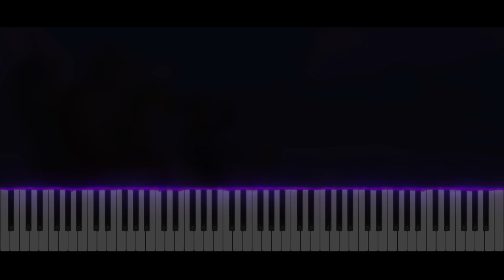The Legend Of Zelda Phantom Hourglass - Bellum and the Ghost Ship | Piano Tutorial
Take care ❤️

Softwares used :
- 🎵 FL Studio
- 🎹 SeeMusic Visualizer
- ❤️ Cinema4D
- 🎬 Vegas Pro
- 🖼️ Photoshop

Time code :
00:00 Intro
00:06 Musique